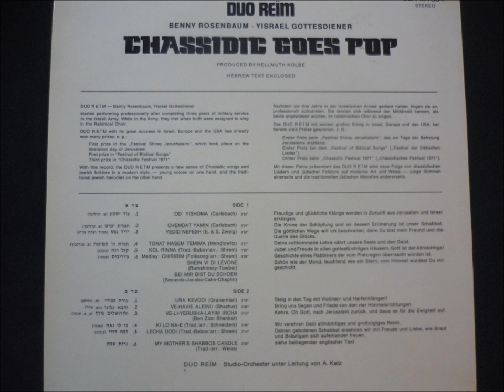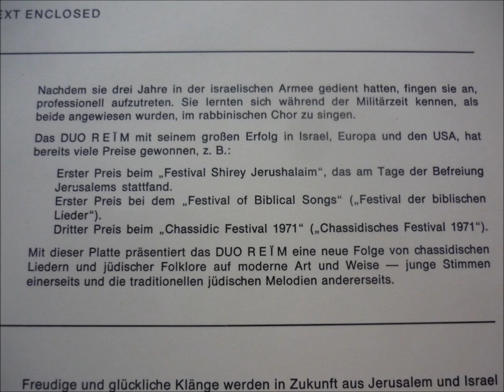Duo Reim - Lecha Dodi (Israeli Song) 1973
Duo Reim - Lecha Dodi
from the album "Chassidic goes Pop"
released 1973